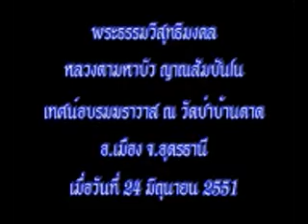22 - v24 - 06 - 51 - ตรากรรมของสัตว์ - หลวงตามหาบัว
หลวงตามหาบัว ญาณสัมปันโน
(1 เม.ย.-18 ส.ค.2551) รวมพระธรรมเทศนา
วัดป่าบ้านตาด อ.เมือง จ.อุดรธานี